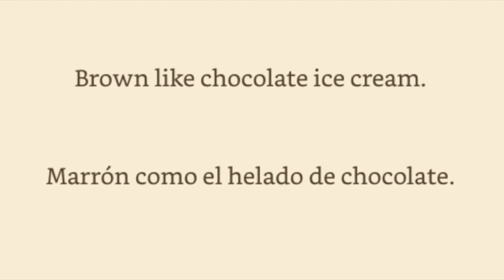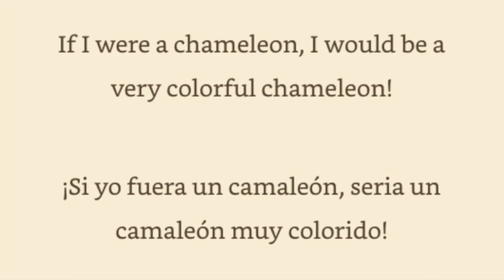If I Were a Chameleon / Si yo fuera un camaleon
This book is in English and Spanish. This book is about colors. In this book, a chameleon changes colors as he touches different types of food. The colors in this book are green, brown, yellow, red, pink, and blue.
For activities that you can use along with this book click on the

for the book If I Were a Chameleon - book